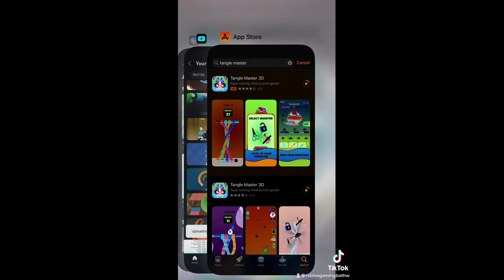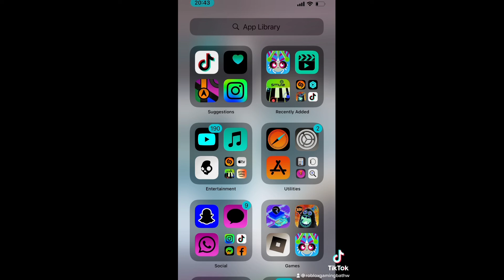Tangle Master 3D, level 1 to level 4, only Chumpmonk playing